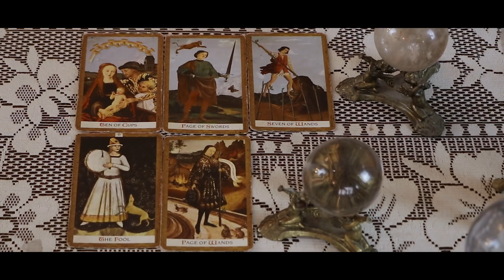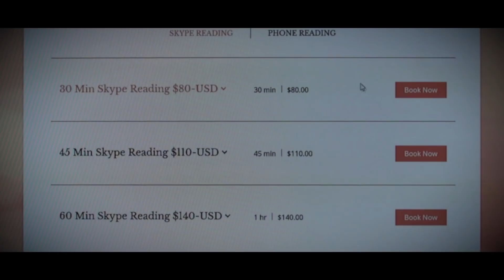Bernie's Health / Aunt Becky's Career / Reincarnated Pets / And More...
Join Psychic Violetta as she looks into the health of Bernie Saunders during the run for 2020, the present and future of Full House star Lori Loughlin (Aunt Becky), if pets reincarnate back to you, and more...
0:27 Project - Document Your Legacy
1:01 How is Bernie's health during the 2020 run for the presidency?
3:05 What did Michael Cohen mean when he said "If Trump loses the 2020 election, there will not be a peaceful transfer of power"?
5:19 Will there be chaos if Trump loses the 2020 presidency?
6:22 Will the democrats change the gun control laws when the win the presidency?
7:36 Venezuelan President Maduro blamed America for the power outages. Is he correct?
11:13 Do pets reincarnate back to you?
12:14 How is Lori Loughlin doing right now?
15:13 How will this situation impact Lori's career?
Please leave a question in the comments :)!